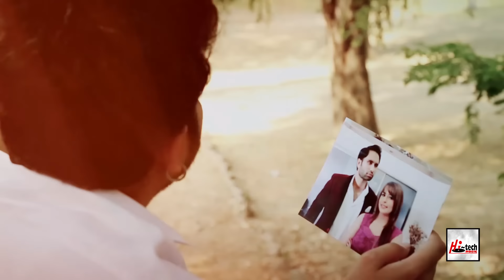JHOOTIYA SAJNA - LUCKY ANIL - OFFICIAL HD VIDEO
SONG - JHOOTIYA SAJNA
SINGER - LUCKY ANIL
MUSIC LABEL - HI-TECH MUSIC LTD

Video Edit: Jabran
Asst: Fahad Nawaz
Dp/Dir: Sageel Khan & Dany